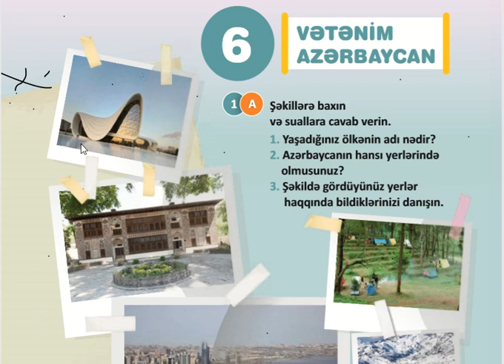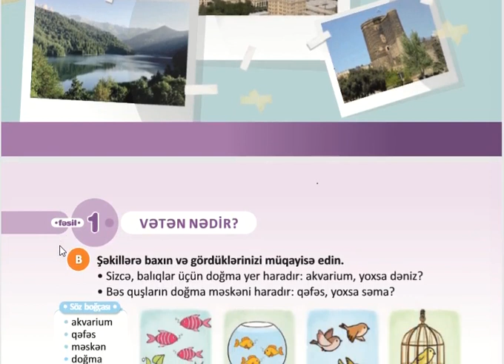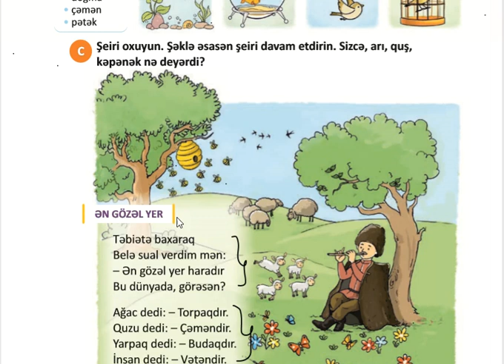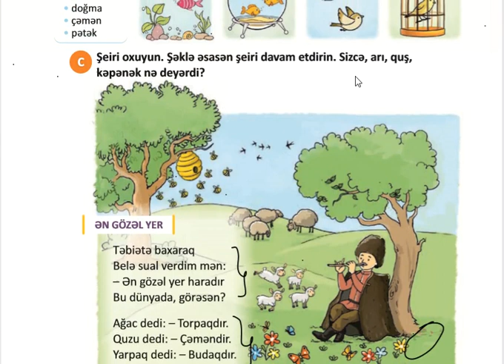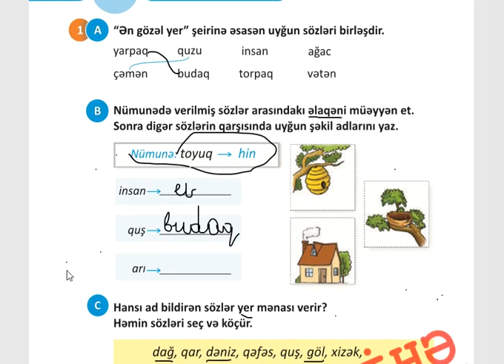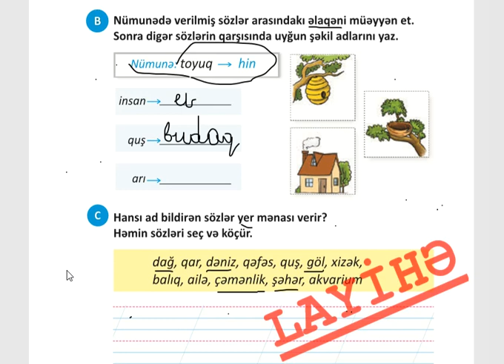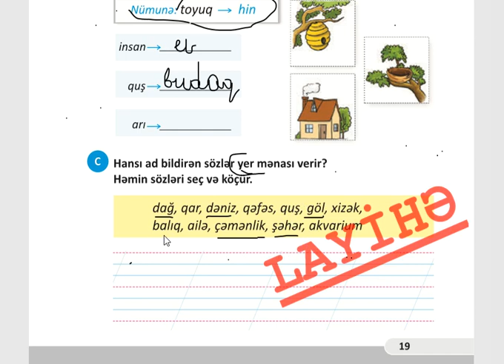1-ci sinif Səhifə 25-26 Azərbaycan dili İş dəftəri 19